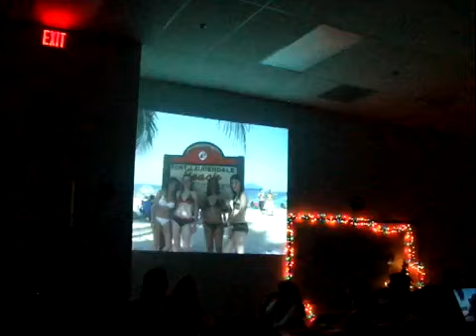Du học Mỹ cùng TALK - Language School 2009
Huynh Nghia Tri
Marketing Representative, Vietnam

Thời điểm năm mới đã bắt đầu với nhiều cơ hội và tiềm năng trên tất cả các lĩnh vực.
Lựa chọn chuẩn bị cho hồ sơ du học vào lúc này luôn luôn là một quyết định sáng suốt.
Đầu năm cũng là thời điểm TALK International tập trung vào 2 chương trình rất mạnh của mình bên cạnh chương trình Anh ngữ chính.

- Chương trình Anh ngữ chính Intensive English (dành cho mọi lứa tuổi)

(Chương trình Intensive English cho trung học)
(chương trình đăng ký trường đại học UPS)

- Chương trình phổ thông trung học tự túc 2013 (dành cho lứa tuổi phổ thông trung học)

Bên cạnh danh sách lựa chọn các trường trung học phong phú, môi trường học tập lý tưởng cho học sinh, TALK còn mang đến các cơ hội trải nghiệm đới sống Mỹ thực thụ và vốn tiếng Anh bản xứ mà mọi người đều mơ ước cùng con đường vào các trường đại học nổi tiếng tại Mỹ.

- Chương trình du học hè 2013 (đối tượng từ 13-17 tuổi)

Chương trình bắt đầu từ thứ Hai, 1 tháng 7 và kết thúc vào thứ Sáu 16 tháng 8 năm 2013.
Chương trình mang đến trải nghiệm vô cùng lý thú trong chuyến du lịch hè kèm theo khóa học Anh ngữ và các hoạt động vô cùng bổ ích.
Chương trình có lợi điểm là chi phí rất hợp lý, thời gian ngắn hạn, được cấp I-20 cho visa sinh viên F-1 và có thể apply dạng theo nhóm hoặc phụ huynh đi cùng.
Chương trình đã triển khai cho niên khóa 2013.